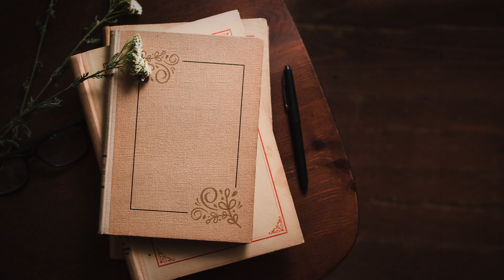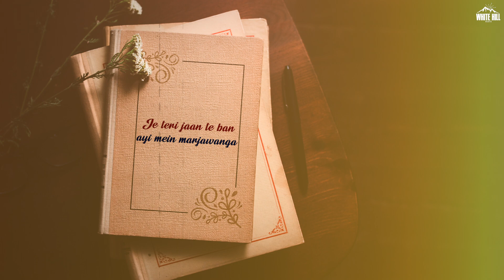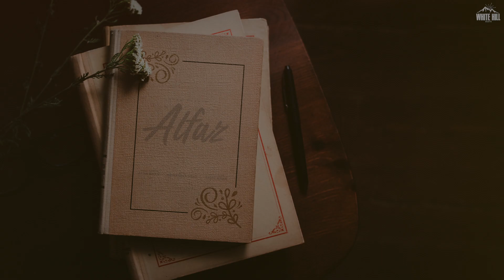ALFAZ : Ayan Khan | Mohpreet Sohi | Lyrical | Hindi Song 2022 | White Hill Beats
White Hill Beats presents New Hindi Song 2022 "Alfaz" by Ayan Khan.

🎶Also Available On:

🎧 Amazon Music
🎧 Amazon Prime Music

📞Operator Codes:

📱 Airtel & Airtel Hellotune Link : Airtel Subscribers to Set as Hello tune Click on Wynk music

Credits :
Song : Alfaz
Singer/Lyricist : Ayan Khan
Special Thanks : Anas Khan

Lyrics :
Roshan eh zindagi ki baat hai
Mere alfaazo main tere hi jazbat hai tere hi jazbat hai

Zindagi shayari daastan arzoo
Khubsurat mausamo ki raat hai
Aawargi sehraon ki tanhaiya lamhaat bhi
Hone vali akhri tum ho meri aashiqi

Ranjhe warga ishq nibhawanga
Je teri jaan te ban ayi mein marjawanga

Hua mujhe hai kya batau
Andekha khwab banau
Dil ki deewaro par sajau
Ankho se jo khwab banau
khwab banau
Haa
Khubsurat mausamon ki raat hai
Hone vali akhri tum ho meri ashiqui